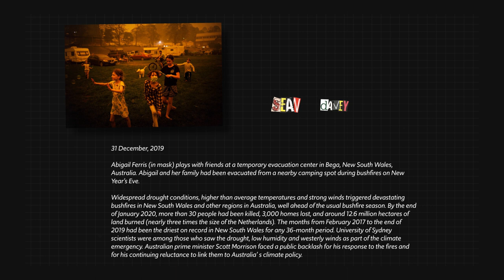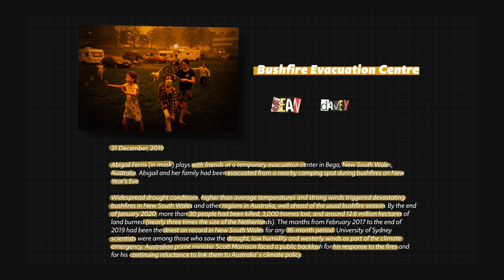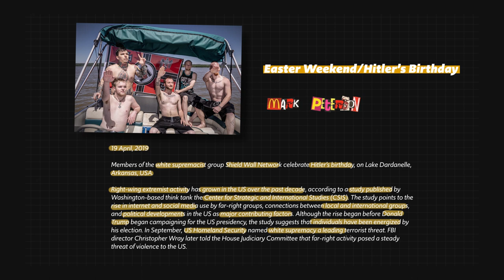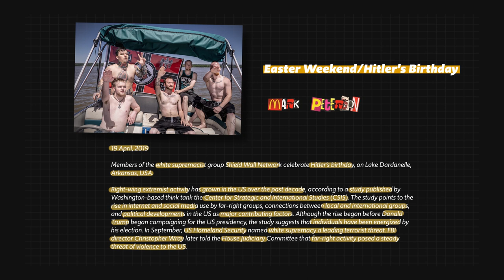WHAT TERRORISM LOOKS LIKE (IN 2020) | Media Graduate Reacts to MODERN ISSUES Photojournalism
In this episode of ‘Media Graduate Reacts’, we’ll be looking at two (and a half) photos that look at contemporary issues and what makes them so compelling – all of which have been nominated for the World Press Photo of the Year (2020).

But now, a question…

What never sleeps and loves to tell stories to the whole world every single day? The Media.

With millions of articles being published every day on hundreds of thousands of topics, being informed on current affairs suddenly becomes a tiresome and unpaid full-time job.
This combined with the fact that around 60% of people only read the headline and the first image of any given article means that more people than ever are left with less of an idea of what is going behind closed doors or on foreign shores (Citations Needed Podcast Episode 4, 18:05). In light of this fact, I decided to see how different the most compelling photojournalism looks once you know the context that surrounds the image. So, here’s to the start of slowing down and exploring some of the most compelling photojournalism of today.

- What is the Threat to the United States Today? (Part 4)
- ‘We Are Being Eaten From Within.’ Why America Is Losing the Battle Against White Nationalist Terrorism